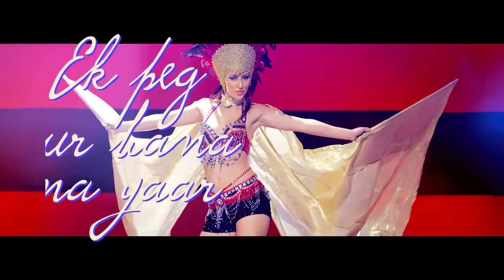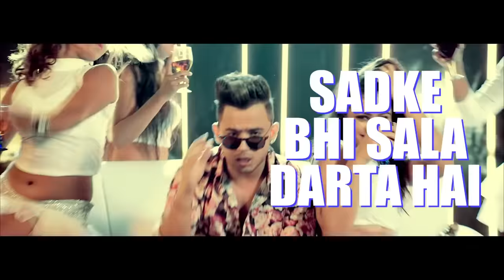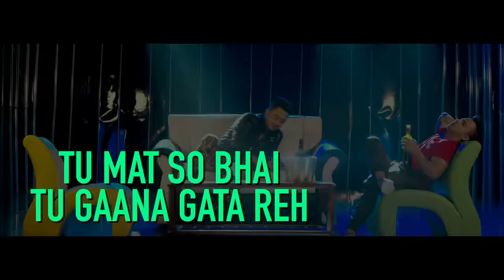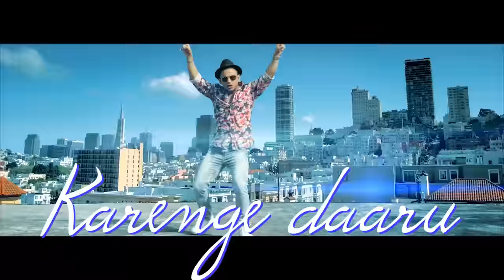Daaru Party ( Lyrical Video ) | Millind Gaba | Punjabi Lyricai Videos | Speed Records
Speed Records & Dinesh Presents Millind Gaba's Daaru Party FULL VIDEO Song
Song - Daaru Party ( Lyrical Video )
Singer Music & Lyrics : Millind Gaba
Mastered By : B-Sanj
A Sunil Sethi Project
Label - Speed Records

Milind gaba releases his new single DaaruParty on Speed Records.